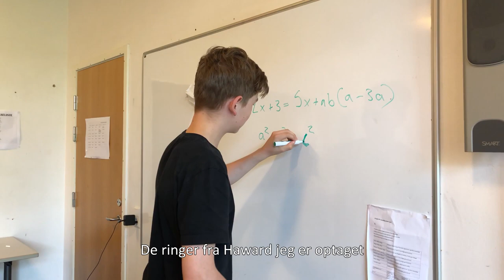Bellahøj skole sidste skoledag